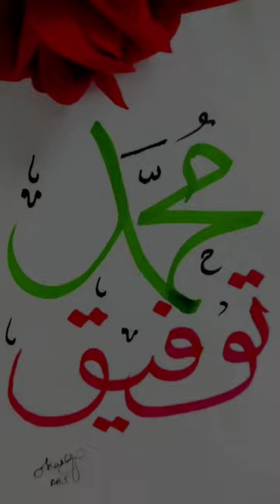Muhammad Taufiq Name Calligraphy | How to Write محمد توفيق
How to Write Muhammad Taufiq/Taufique?
Muhammad Taufiq Thuluth Arabic Calligraphy
محمد توفيق Calligraphy